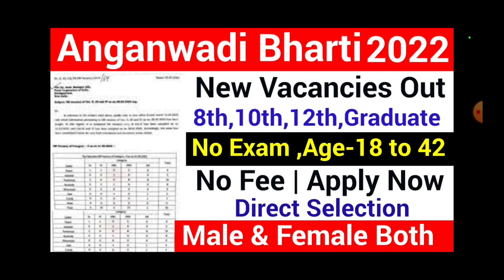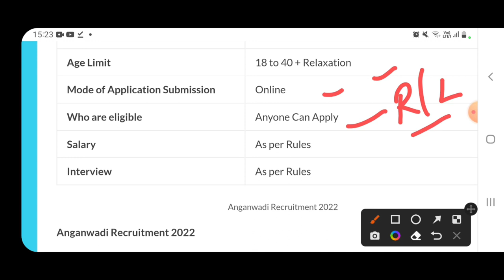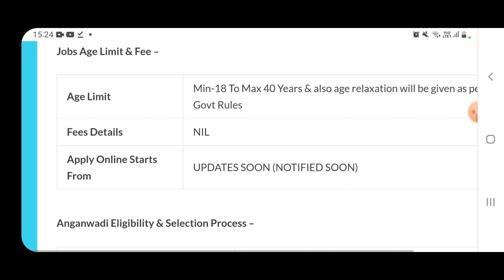Anganwadi Recruitment 2022 23 | Anganwadi Bharti 2022 | Job Vacancy Updates |Govt Jobs Sep 2022 Oct